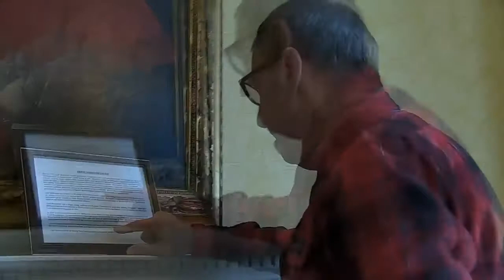A BRIEF HISTORY OF BROCKET HALL with HANK WANGFORD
Hank visits Brocket Hall, his Blitztime birthplace.
A stately home owned in the past by a Nazi sympathiser, Brocket Hall is a magnificent pile in Welwyn just outside London. Home to several Prime Ministers including Lord Melbourne and Lord Palmerston and Lady Caroline Lamb it has a colourful and rambunctious history.
Filled with Regency shenanigans and also birthplace of the Waltz in England, Hank reflects on the irony of being born of a Communist mother in a Nazi's stately mansion while the Luftwaffe flew overhead and under the full Blood Moon blasted Coventry to the other side of nowhere.